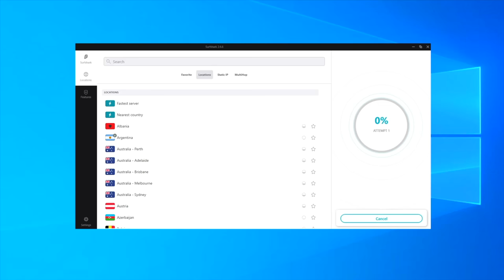These A Ma Maniere X JORDAN 5 Are AMAZING ! The BEST Sneaker Release of November 2024 ?!?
SUB TO 2WILD GUNS -  @2WildGuns
COMMENT YOUR IG IN THE COMMENT SECTION

MY DIMENSIONS
Height: 5'8
Weight: 170lbs
Waist: 34
Shirt Size: M/L
Shoe Size: 8.5-9